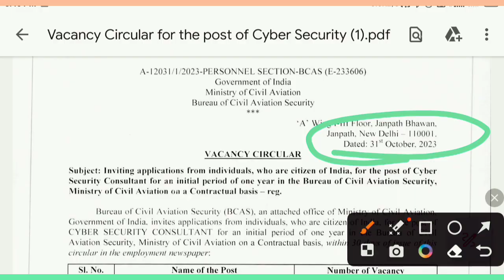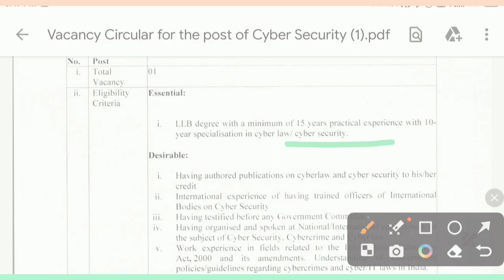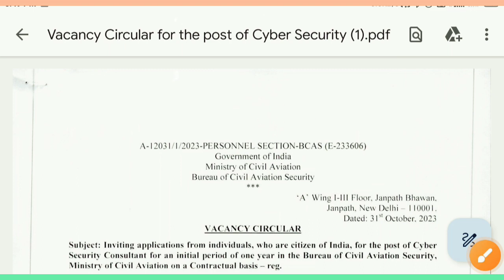Cyber Security Consultant in BCAS || Legal Vacancy in Govt Dipartment || VidhikGyan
Online Recruitment Applications of Cyber Security Consultants are invited from desirous and eligible candidates.

If you're passionate about education, law, and administration, make sure to watch this video and explore these fantastic career opportunities. Your dream job may be just a click away!

☑️ 1. Apply Now: 👉

legal jobs for freshers,
law jobs,
latest legal jobs,
law vacancy,
legal internship,
legal news,
legal jobs update,
law job,
legal vacancy,
vidhik gyan